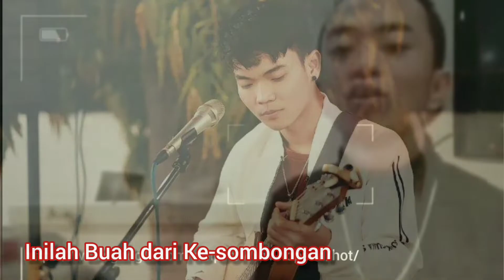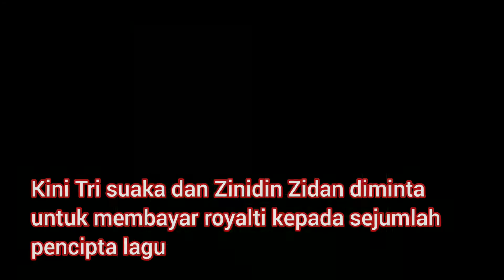Tri dan Zidan Bangkrut, mereka dituntut membayar 1 M Per Lagu yang telah mereka nyanyikan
Karena keangluhan mereka, sekarang mereka dituntut royalti 1 Milyar per lagu.